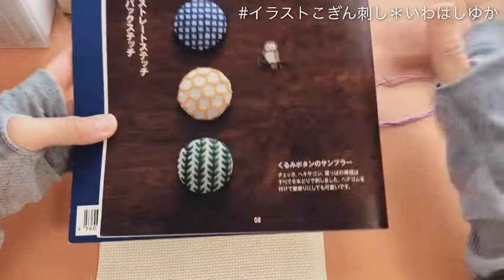【刺繍の刺し方】ヘキサゴンを作る＊ルシアンアンバサダー編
このたび、大手手芸メーカールシアンの
 ルシアンアンバサダーをおこなわせもらってます。

＊今日は、バックステッチを使ってヘキサゴンを。
大ぶり柄もまた可愛いです。

イラストこぎん刺し情報は、こちら▽
▶HPではメニュー一覧が見れます。

▶︎イラストこぎん刺しのお買い物はこちらから。（会員登録しなくても購入できます）

いつも読んでいただきありがとうございます♪